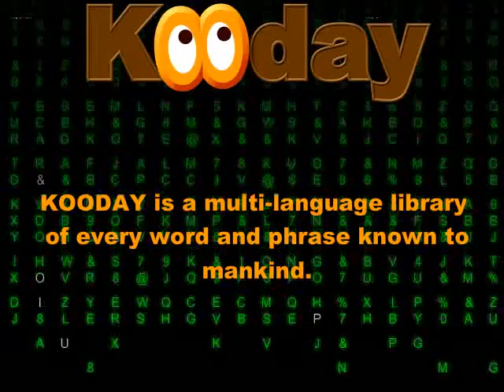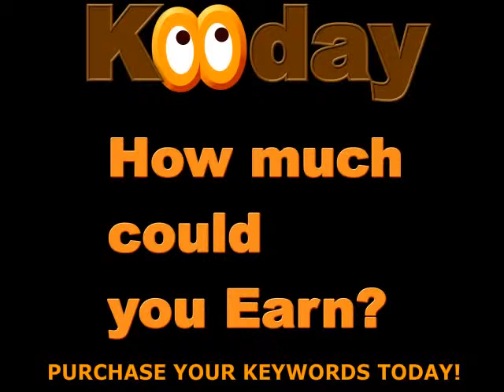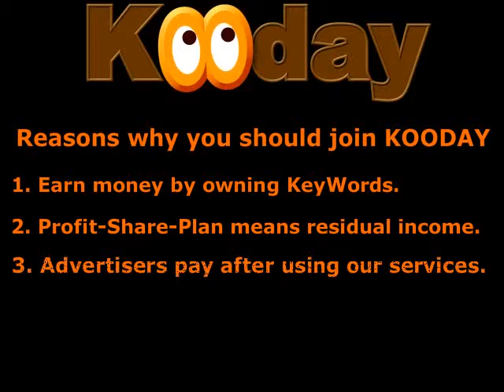Kooday! Better than PTC, Paid Surveys! Buy & Sell Keywords and Earn Residual Income!